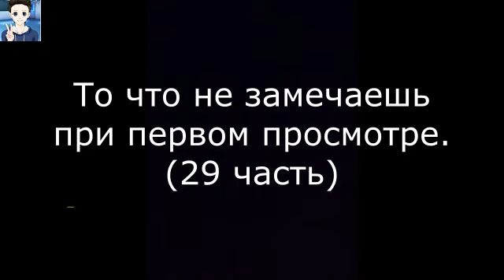То что не замечаешь при первом просмотре *29 часть*